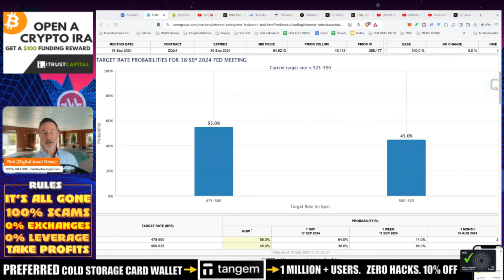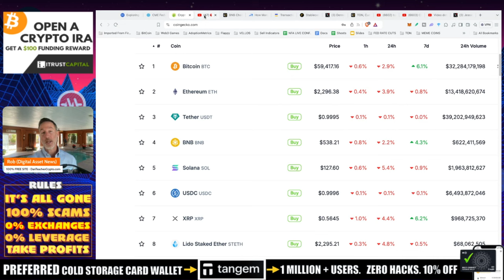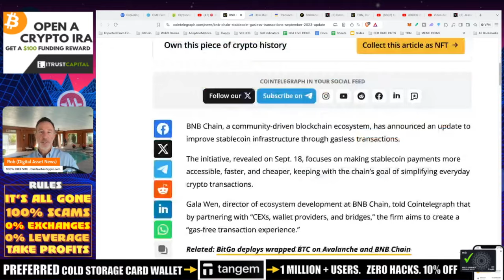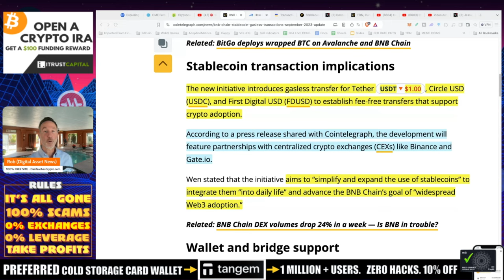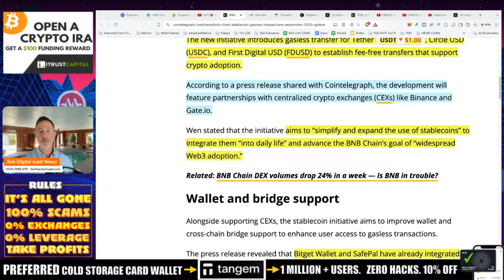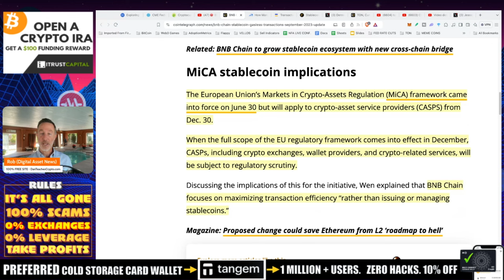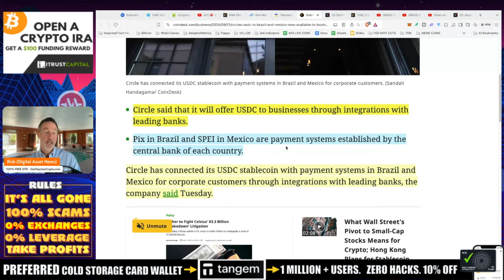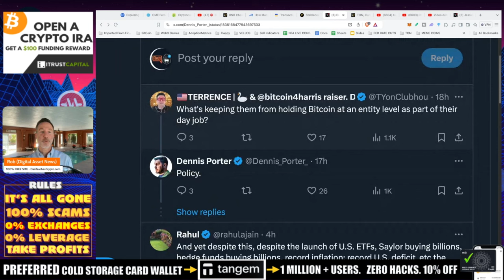RATE CUTS TODAY. TOM CROWN HAS IT COVERED! STABLECOINS & L1's.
Rate cuts, Stablecoins and L1's. Need I say more?

●▬▬▬▬▬▬CELSIUS/VOYAGER TIMELINE▬▬▬▬▬▬▬●

0:00 - Visualizing Money and Topics Overview and Market Recap
4:13 - The Biggest FOMC in History
4:37 - BNB Chain and Gasless Stablecoin
7:05 - Smart Phone Users Overtime - a Crypto Comparison
10:42 - Stablecoin Transactions
11:09 - Circle's USDC in Brazil
12:09 - Dennis Porter

●▬▬▬▬▬▬CRYPTO ESSENTIALS▬▬▬▬▬▬▬●

●▬▬▬▬▬▬▬▬FOLLOW D.A.N.▬▬▬▬▬▬▬▬▬▬●

●▬▬▬▬▬▬▬▬STRATEGIES▬▬▬▬▬▬▬▬▬●

●▬▬▬▬▬RECOMMENDATIONS▬▬▬▬▬●